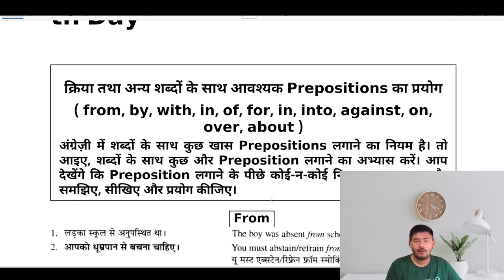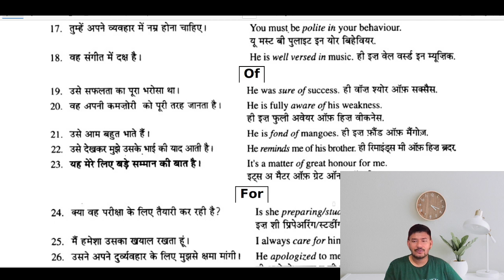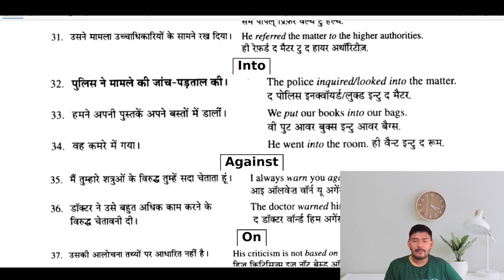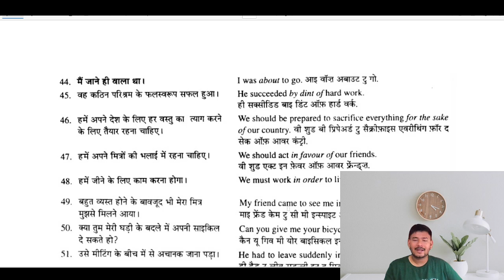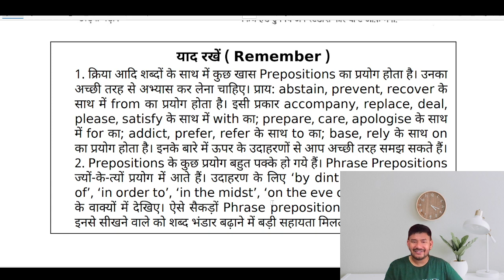24/60Days || English Speaking Course